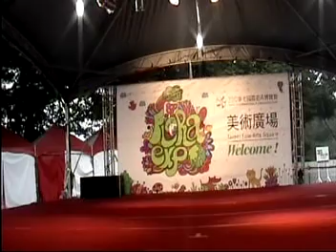Giang teacher Flora Exposition-2